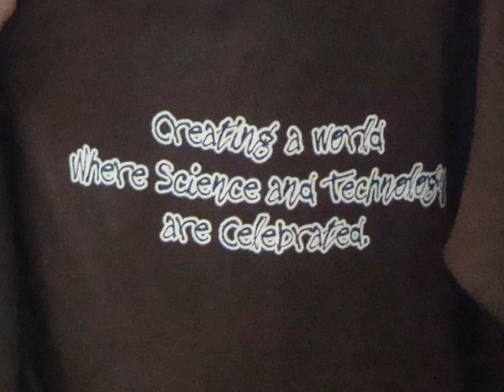Lettering with FIRST Robotics!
FIRST robotics team members should earn varsity letters for participating on a FIRST team!  Watch and see why!